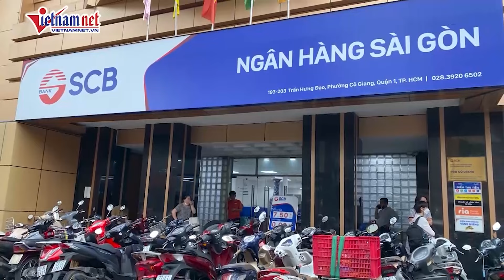Hình ảnh bà Trương Mỹ Lan và đồng phạm trước giờ tuyên án | Báo VietNamNet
Sau một tháng xét xử và nghị án kéo dài, sáng ngày 17/10, TAND TPHCM sẽ tuyên án đối với bị cáo Trương Mỹ Lan, cựu Chủ tịch HĐQT Tập đoàn Vạn Thịnh Phát và 33 đồng phạm liên quan trong vụ án Vạn Thịnh Phát giai đoạn 2, đồng thời xử lý khối tài sản kê biên để bồi thường cho 35.824 trái chủ.